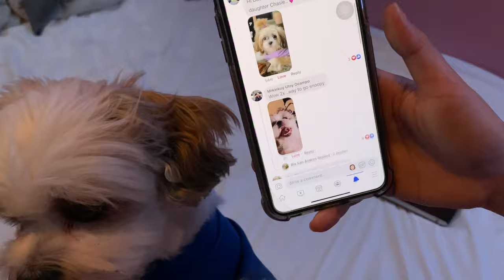MY YOUTUBE JOURNEY 1K SUBS / SHIH TZU PUPPY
Compilation of videos that i uploaded to reach 1000 subs’ Shih Tzu puppy Snoopy milestones! Thank you for all the support!